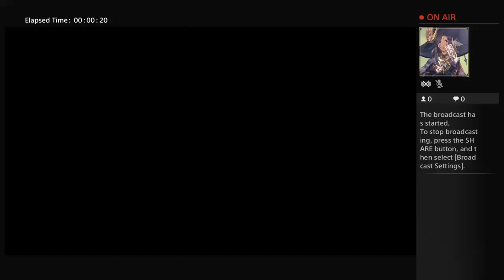Zyprexxa's Final Fantasy Play Through